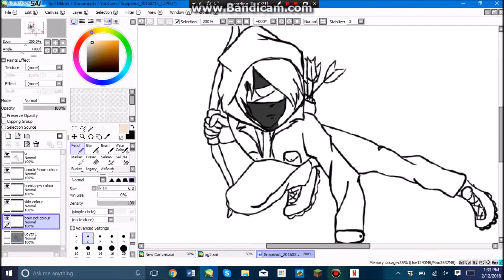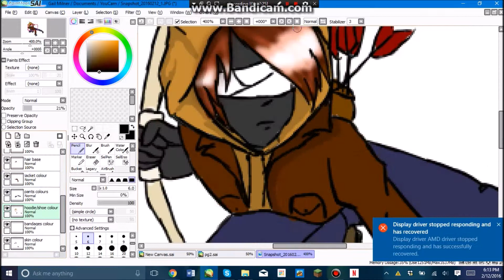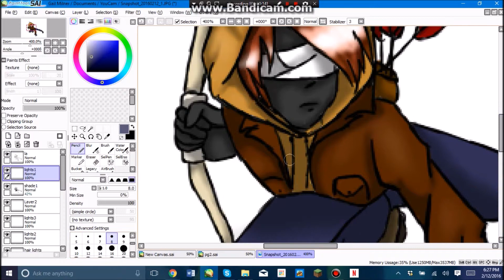jack the hunter-speedpaint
-Sarcasm is owned by Get Scared
-Cruel and Blue is owned by EturnalLaughte
-I have yet to find out who created Eyeless Jack but he is owned by whoever created him
-I own the image